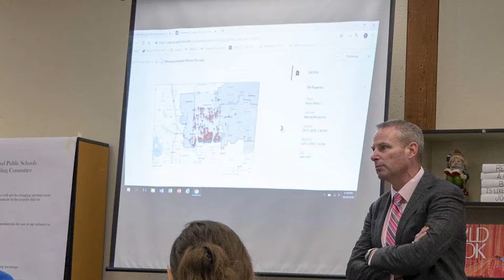Your Week in Review - Episode 32 • October 19, 2018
Clark County Council District One League of Women Voters candidate forum with Jeanne Stewart and Temple Lentz • Washougal’s Proposition 8 • Battle Ground Schools Overcrowding Committee • Battle Ground Navigators Roadmap visioning project • High School Football, Week 7 • Camas Cross Country.